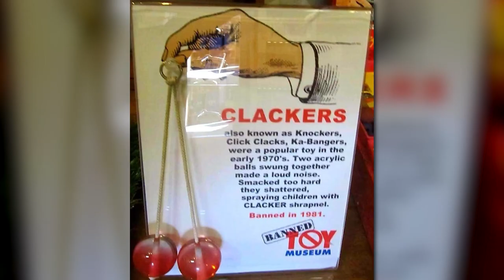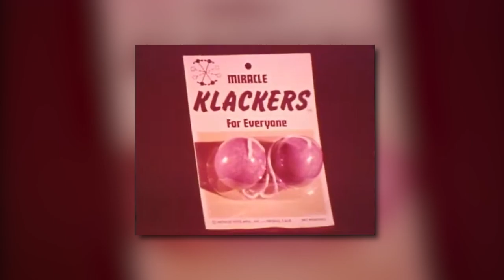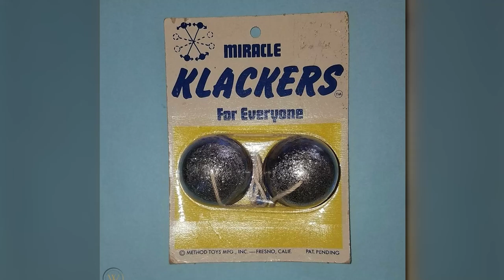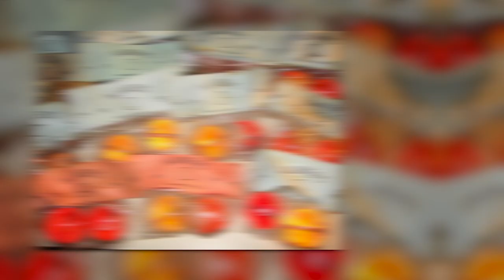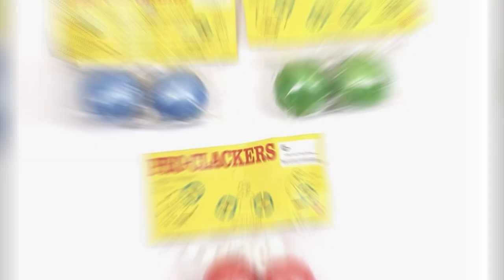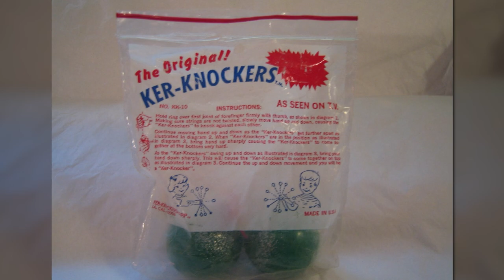Clackers: One Of The Most Dangerous Banned Kids Toy Ever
The intriguing name and strange appearance made them one of the most popular toys of their time. It was quickly discovered that this toy was in fact, a lethal weapon which injured many children. This toy is known to cause; black eyes, nose bleeds and even broken bones.